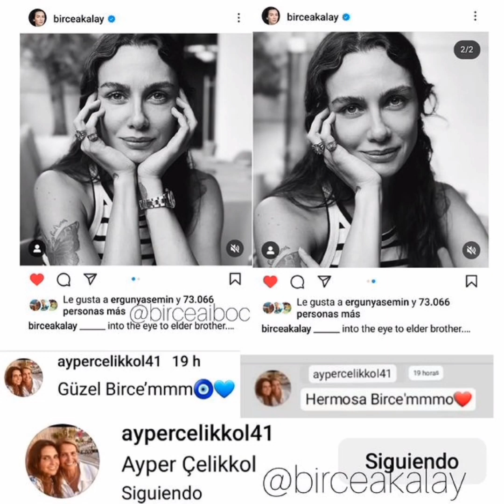İbrahim çelikkol ve birce akalay new sizzling photos